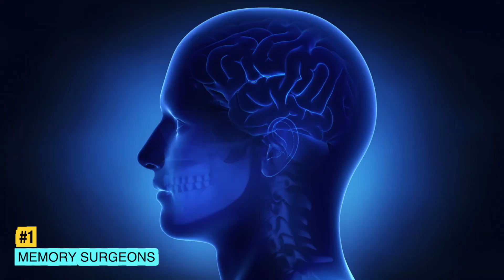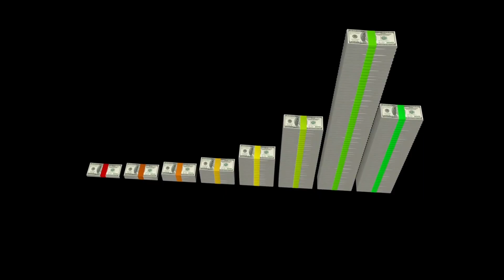6 Jobs That Will Soon Exist - Jobs Of The Future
6 Jobs That Will Soon Exist - Jobs Of The Future. 15 years ago job titles like “an app developer”, “a social media influencer”  or “an uber driver” would have made no sense to anyone.Now careers in Virtual Reality Design or in Artificial Intelligence Learning don’t come across weird to us. Artificial Intelligence and Robots are replacing many jobs, but these are 6 human jobs which will soon exist and might even turn into some of leading future professions:
Number 1 would be Memory Surgeons.This might sound quite creepy, but memory curators or surgeons could provide a ‘live well’ solution for customers by surgically altering memories of the patients. Removing negative memories could treat depression, fears or mental illnesses. Similar careers might even go further: for example memory architects or mixed reality builders, would be creating virtual memories or experiences to reduce anxiety. To reduce stress and improve the general quality of life.
#2. Organ/Body Part Creators. The shortage of organ transplants will lead scientists to create organs and body parts from stem cells and other materials. Some of these materials might not even exist yet, but 3D-printing could well be used to “grow” such organs on demand. Candidates with a background in molecular biology, tissue engineering, or biomedical engineering might be those in charge of developing this area further.
3. Digital currency planners. Most of us have already heard about Bitcoins, but a lot of people still have no clue how the blockchain technology really works. It didn’t even exist until 2008. There are already quite a few cryptocurrency analysts, who are responsible for analyzing and predicting crypto trends. The studies related to crypto and the related jobs grow each year.
4. Extinct species revivalists. Us humans continue to cause harm to our planet. The extinction of plants, animals, and microorganisms is constant. In so many cases, we don't even realize how important those species are to the health of the world's ecosystems. Until they are gone, of course.
5. Commercial Space Pilots. This could actually be one of the most appealing future jobs to come. A few current world’s visionaries are currently pushing with commercial space programs, that’s why space transportation might actually become a reality very soon.
And 3D-Printed Food Engineers.The world’s population will reach 10 billion by 2050.The food will be grown in labs and even be printed in 3D, it is already being done. But at the moment most 3D printers do not produce great-tasting, or really elaborated meals from scratch. 3D printed food will soon become a part of our average diet, watch this space.

MY CHANNEL: I am Marat from Emmotion, myemmotion.com, Recruitment and Career Services Agency, look me up on LinkedIn. On this channel I train and coach you to ace your job interviews fast, to gain confidence as a professional and learn how to deal with corporate politics, being a better person yourself first.
Here you will find best job interview and career tips. What to say to impress the recruiters and the hiring managers and to get the desired job, to look confident through the interview process and understand the company's work environment. Aside from your job search, career tips and job interview questions and answers, learn to focus on positive aspects of life and say stop to the negative and toxic thoughts.
Help and guidance for job interviews with and without job experience, for experienced professionals and project managers, recent graduates or students, adaptable generic examples. Learn to sell yourself during the job interviews, the key is knowing why are you the best fit for the role, your strengths and your weaknesses, and being honest. EMMOTION by Marat is designed to inspire you to be the best you in different aspects of your life, including career and professional identity.